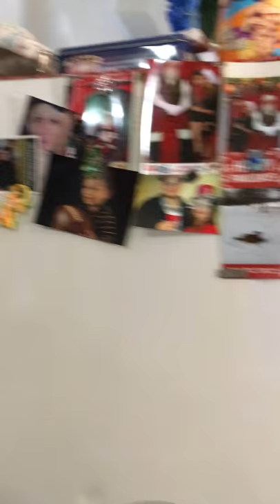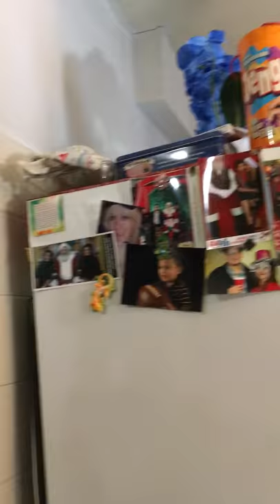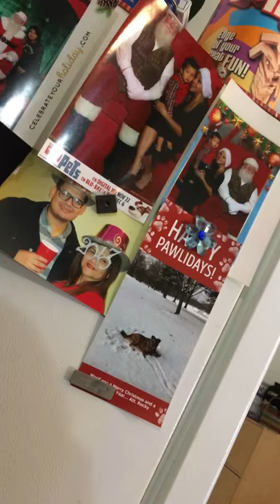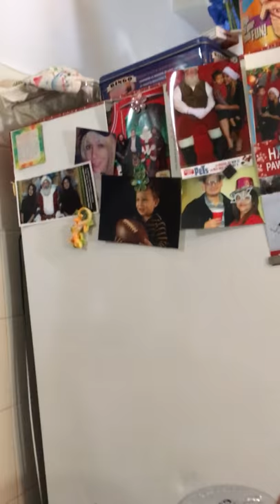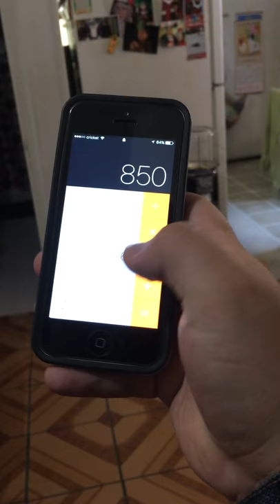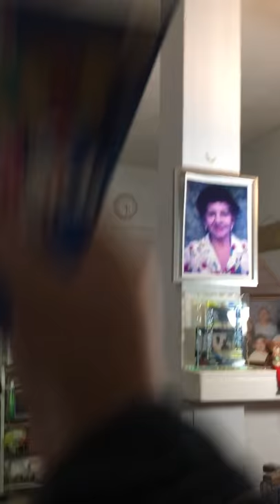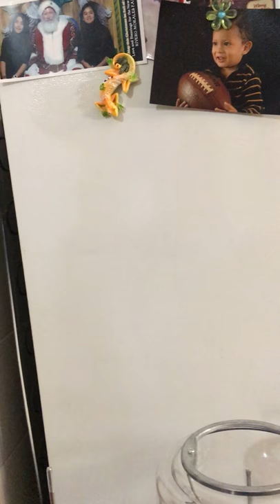Starting my Candy Vending Machine Business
"e1gy9yb56vnn"

CARANGUENA351F9
please enter this code before signing up to Instacart
helps to support my small channel thanks

Camera Microphone

Shoulder ChestBag

Computer Microphone

Gaming Mouse

Sneaker Cleaning Kit

Sneaker Crease Protector

Sneaker Sole Protector